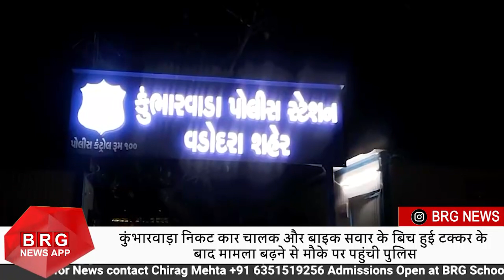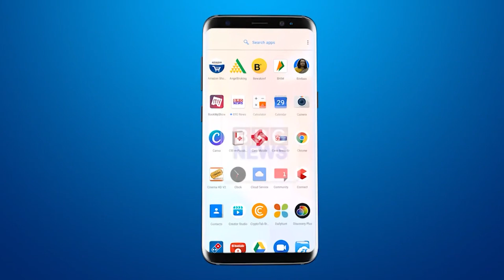कुंभारवाड़ा निकट कार चालक और बाइक सवार के बिच हुई टक्कर के बाद मामला बढ़ने से मौके पर पहुंची पुलिस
BRG NEWS  App: